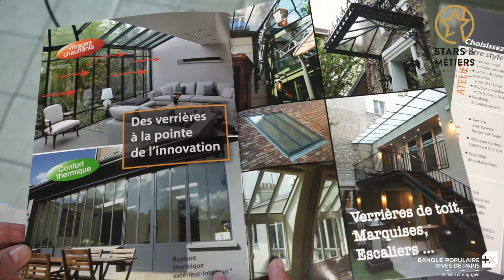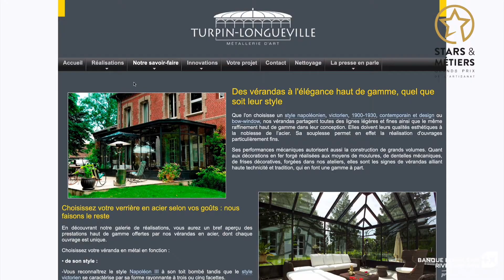Stars & Métiers 2021 - Turpin-Longueville